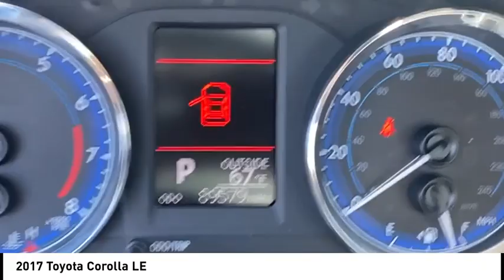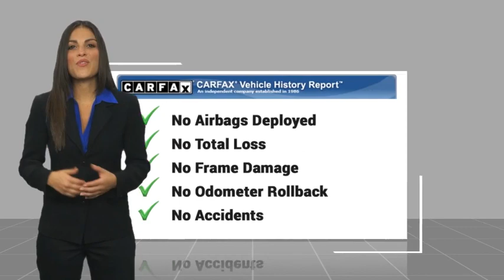2017 Toyota Corolla LE Used 38332B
Massey Toyota
4760 Hwy 70 W

2017 Toyota Corolla LE FWD CVT 1.8L I4 DOHC Recent Arrival! 28/36 City/Highway MPG Awards:  * 2017 KBB.com 5-Year Cost to Own Awards  * 2017 KBB.com 10 Best Used Cars Under $15,000  * 2017 KBB.com 10 Best Sedans Under $25,000  * 2017 KBB.com 10 Most Awarded Brands  * 2017 KBB.com Best Resale Value Awards In business for over 80 years!!!